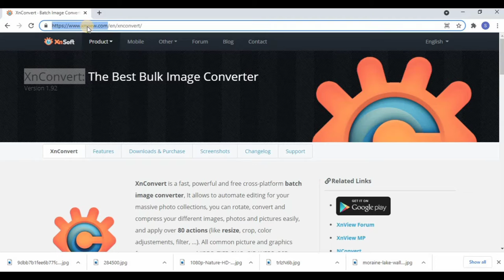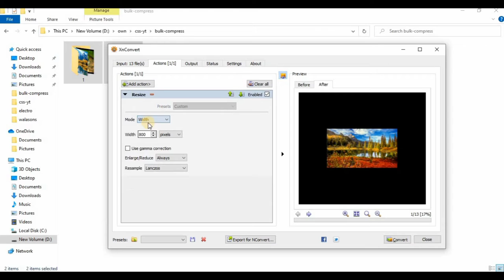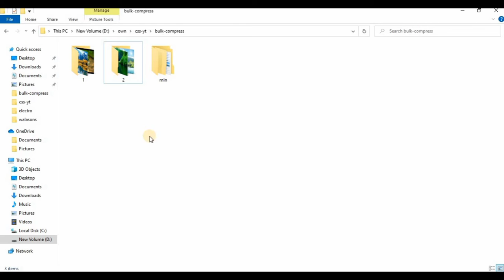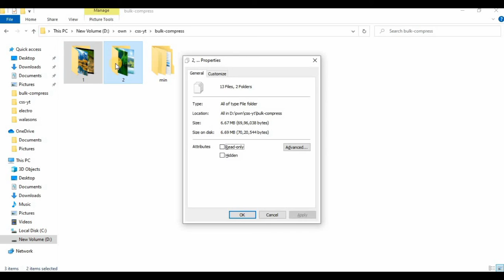Bulk Image Resize Free Tool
Bulk Image Resizer |  Watermark Multiple Images | Batch Change Image Extension | Free Software

In this video I will show you how you can resize multiple image and this software can also do add watermark in multiple image , change image format , rotate multiple images, crop multiple images from image position, clean meta data, Mirror, add text, add filter (Average, blur, edge detect, emboss, emboss more, enhance details, enhance edge, enhance focus) & etc... at one batch